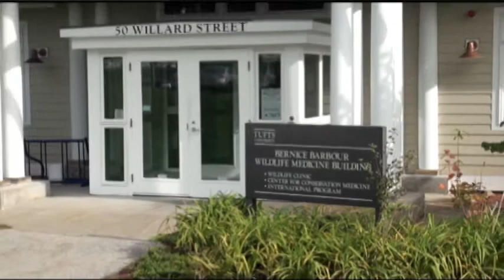MCM Students In Action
Students enrolled in the Masters in Conservation Medicine program at the Cummings School share their experience in selecting the program, their projects and plans after completion.